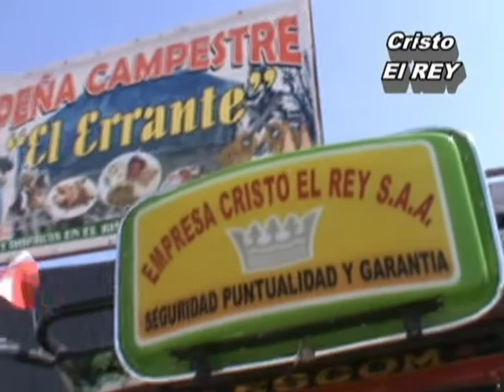Mototaxis CRISTO EL REY Majes El Pedregal